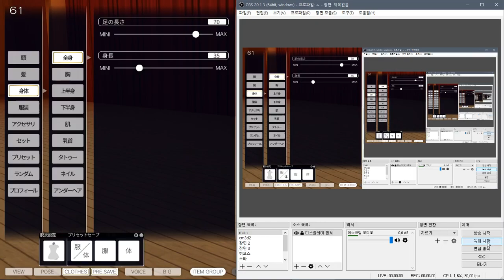CM3D2 , COM3D2 MOD Down link - Inoa OVA Mod